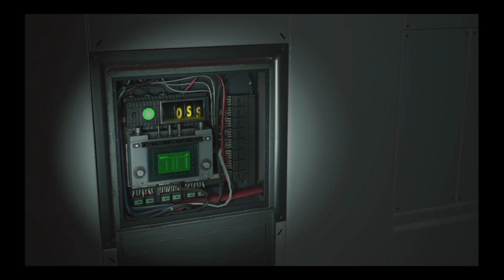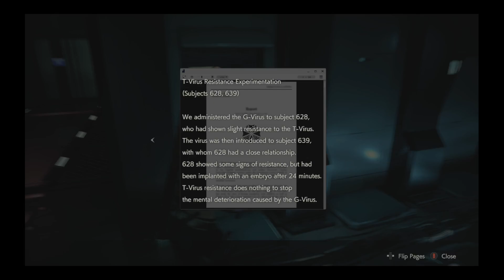Omi Plays Resident Evil 2 REmake Part 9 {Claire A}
Continuing through the Umbrella Labs/NEST with Claire Redfield. We just found the Signal Modulator,needed to restore power to several areas of this place. Heading back down to the lower level,we do just that to restore power to the electronic doors. One of the rooms it opens is a Safe Room. The other leads to a cold lab. The mechanical arm there is used to complete the Herbicide needed to kill the plants in the Greenhouse! Do that,and you'll be able to obtain the Senior Staff Chip for the ID Wristband! Just watch out for Ivy Zombies on the way back out. Return to the central area next,and we can now access the Western area. You can also obtain another Side Pouch with the Signal Modulator near the start. Once you reach Birkin's Lab,you'll be able to obtain the G-Virus Antiviral Agent! Make sure to prepare at the Safe Room here. Up ahead,you'll be fighting a Boss: William Birkin/G3! Aim for his 3 Eyes,2 on the front and one on his back. The MQ 11 Submachine Gun works well for destroying 'em. This stuns Birkin for a moment,allowing you to attack his weak spot. This trick only works a few times before he gets mad,but then his weak spot should stay out permanently.